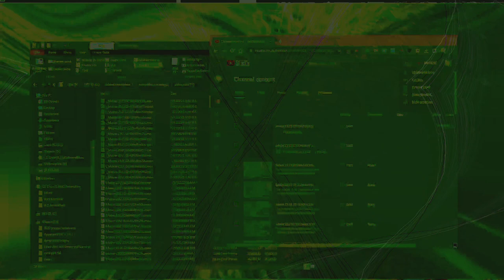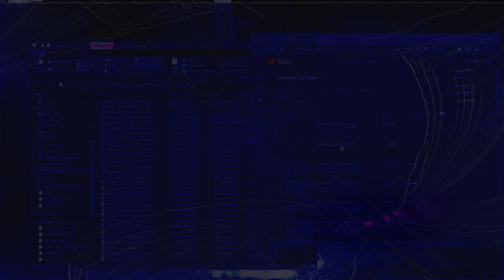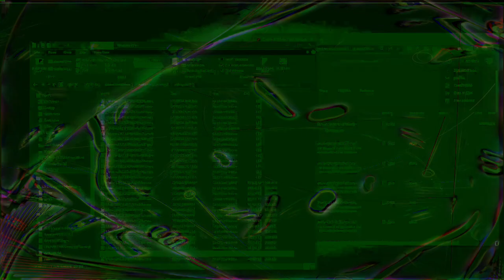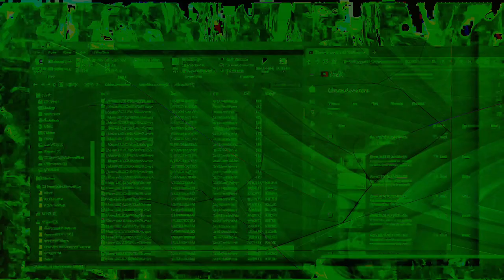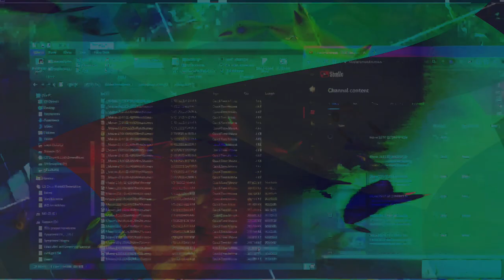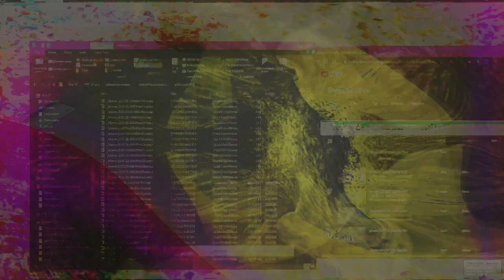Movie 24 08 24 12h48m41s